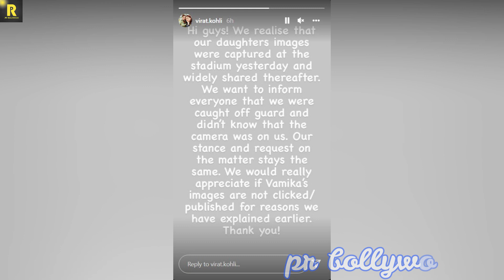बेटी Vamika के फोटो लीक होने पर भड़के Anushka Sharma और Virat Kohli जारी की Statement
Anushka Sharma and Virat Kohli’s daughter Vamika’s pictures went viral last night after she was captured with her mother on camera during the third and final One Day International of the three-match ODI series between India and South Africa.  The broadcaster played a visual for a few seconds showing Anushka and Vamika cheering for Virat after his half century. While fans have been left furious at this lapse, the power couple has also shared a statement on social media. They reiterated their request to not click and publish Vamika’s image.